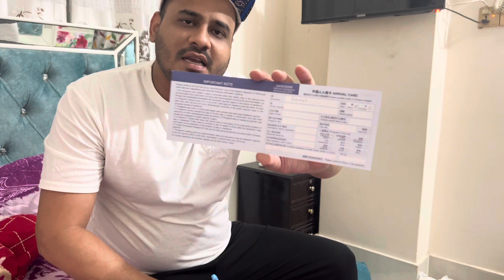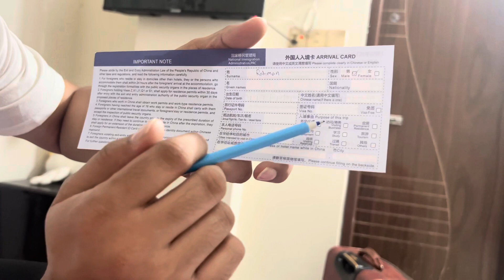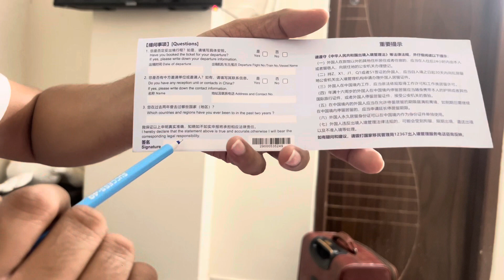China 🇨🇳 Arrival Card